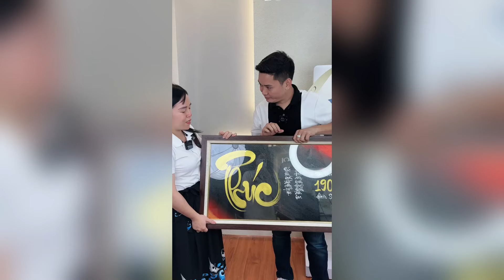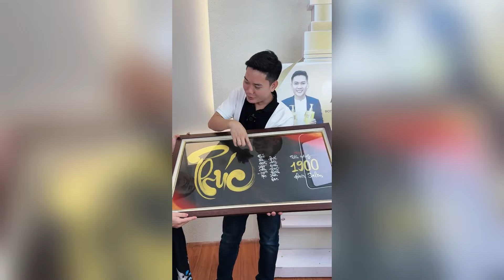Những món quà đặc biệt của khách hàng mang đến tặng cho 1900 Hair Salon | Hiến Tóc Nhân Đạo